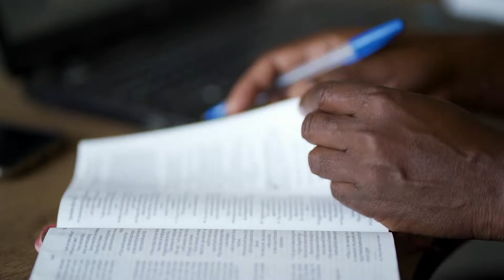Meine Mission: Markus und Jana Müller (Sambia)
Manchmal ist Kirche etwas altbacken und angestaubt. Aber stelle dir vor: Kirche ist ein Ort, an dem Erwachsene, Jugendliche und auch Kinder in einer für sie ansprechenden Art und Weise mit Gott in Kontakt kommen und in der Beziehung zu ihm wachsen können. Stelle dir vor: Kirche ist ein Ort, an dem Ehrenamtliche und junge Hauptamtliche in ihrer Persönlichkeit aber auch für ihre Aufgaben gefördert werden und so lernen, ihr Potenzial zu entfalten.
Markus und Jana Müller setzen sich in der Gemeindegründung in Sambias Hauptstadt Lusaka ein – mit der Leidenschaft, dass Kirche genau so ein Ort sein kann.